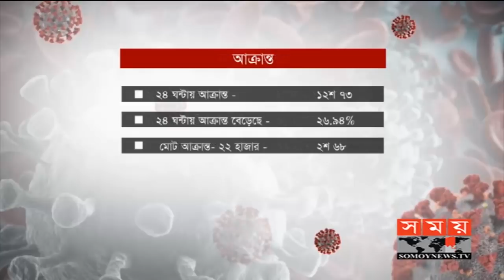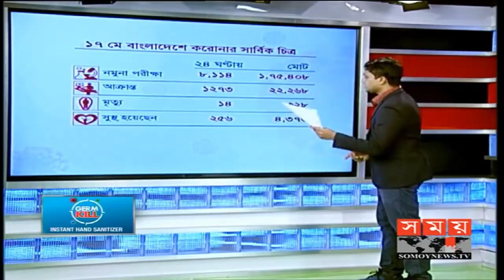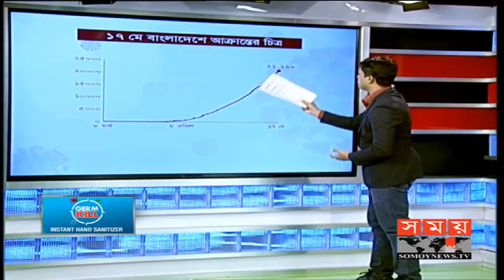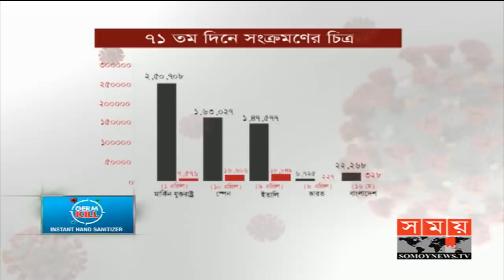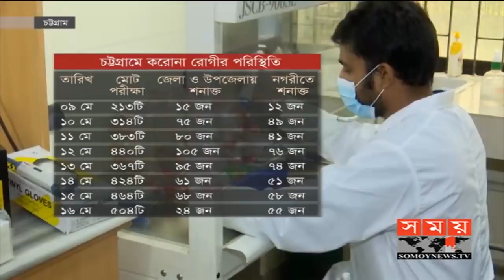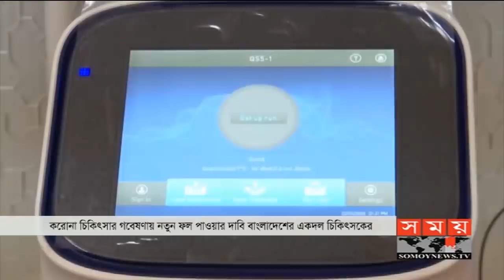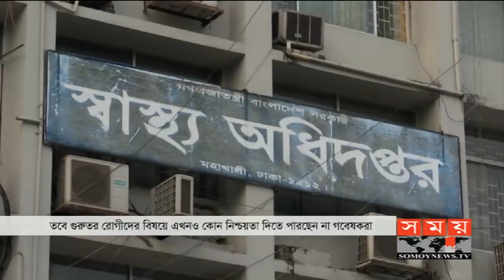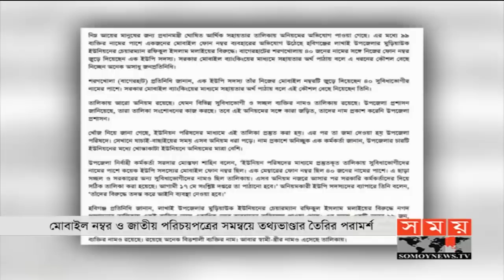প্রবাসে সময় | রাত ১টা | ১৮ মে ২০২০ | Somoy tv bulletin 1am